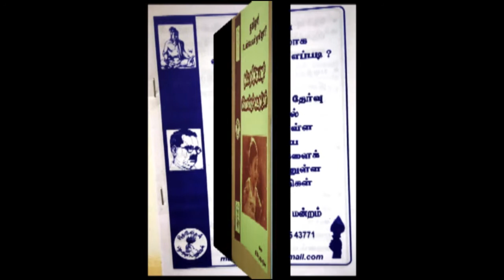கங்கையெனப் பொங்கிவரும் யமுனாவின் சொல்திறன்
யமுனாஸ்ரீ, 12-ம் வகுப்பு, ஸ்ரீ சுப்பிரமணியன் செட்டியார் குருகுலம் மேல்நிலைப்பள்ளி அமராவதி புதூர், சிவகங்கை மாவட்டம்

* 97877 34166 என்ற எண்ணுக்கு வாட்ஸப் மூலமாகவும் அனுப்பலாம்.